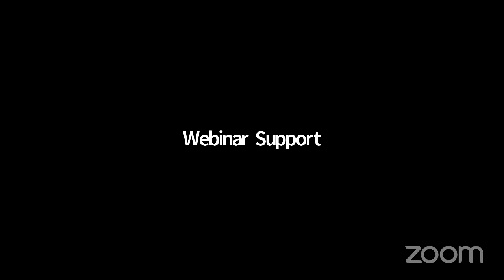Discussion on Cardano Summit 2021 | Sanhitha Napa | Ashwin Parihar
📣 Discussion on Cardano Summit 2021 covering Basic QnA's:

📢 What is Cardano?

📢 Main Capabilities of Cardano Hardfork

📢 Cardano vs Ethereum
📢 Price Movement After the Summit?

📢 Cardano Smart Contracts & Relation with NFT Marketplaces

Timestamp

00:00:00 Cardano Introduction

00:03:43 What is Cardano?
00:05:00 Proof-of-stake algorithm explained

00:06:48 Cardano Alonzo Hard Fork

00:08:00 Improvement after Alonzo Hard Fork

00:09:52 Cardano and Smart Contracts

00:11:16 Etherreum Vs Cardano
00:15:12 Price Moment of Cardano
00:17:35 Will the price of ADA rise after Crdano Summit 2021?
00:18:45 Why did developers choose Cardano?

00:20:47 What to expect from the event

00:22:00 Developers expectation from the Summit

00:24:13 Concluding the discussion: In closing thoughts

Cardano Announcement: Building a new partnership ecosystem, Building great products on Cardano, Atala PRISM, Voltaire, on the path to decentralized governance, Building community in Africa, Community World: come meet the builders and creators, Catalyst World: come meet the proposers, Cardano CIPs: emerging standards, Planting a blockchain forest with the Cardano community, Smart contract certification, Decentralized software updates, The future of on-chain governance, Bringing DApps to the mass market, Treasury and governance: enabling collaborative intelligence, Bootstrapping a DeFi Stack on Cardano, ,NFTs and Cardano, Decentralization for advancement in Africa, The future of wallets on Cardano, Alonzo and beyond: optimizing smart contracts on Cardano, Growing the Cardano ecosystem with cFund,  An update from the Cardano Foundation, Complexity, utility, and collaboration for a decentralized future, How regulated capital is adopting cryptocurrencies, what is Cardano
Cardano ada price, cryptocurrency news, ada price inr, ada price inr, cardano,ada
cardano virtual summit 2021, cardano price 2021📣 Discussion on Cardano Summit 2021 covering Basic QnA's:
📢 What is Cardano?

Timestamp
00:00:00 Cardano Introduction
00:03:43 What is Cardano?
00:05:00 Proof-of-stake algorithm explained
00:06:48 Cardano Alonzo Hard Fork
00:08:00 Improvement after Alonzo Hard Fork
00:09:52 Cardano and Smart Contracts
00:11:16 Etherreum Vs Cardano
00:15:12 Price Moment of Cardano
00:17:35 Will the price of ADA rise after Crdano Summit 2021?
00:18:45 Why did developers choose Cardano?
00:20:47 What to expect from the event
00:22:00 Developers expectation from the Summit
00:24:13 Concluding the discussion : In closing thoughts